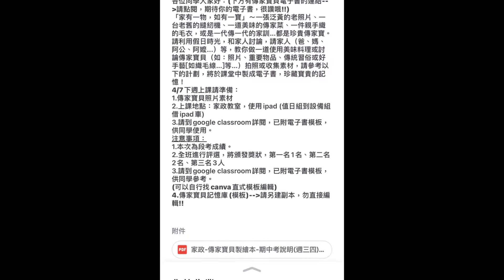削蘋果家傳削蘋果比賽20220406